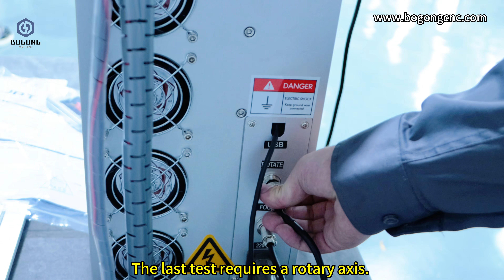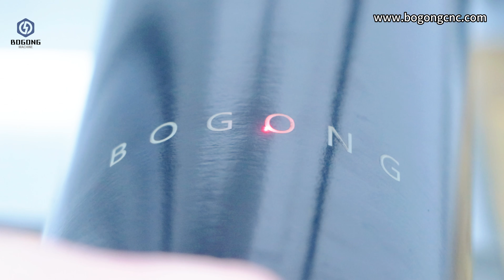Powerful MOPA 300W Fiber Laser Engraving Machine | 300W Laser Marking Machine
Introducing the powerful MOPA 300W Fiber Laser Engraving Machine! Watch this video to see the incredible features and capabilities of this cutting-edge technology in action.

If you want to get one deep laser engraving machine for metal products or u need more information about BOGONG deep metal laser engraver, please email us to . or u can add me on whatsapp:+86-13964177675

We will keep updating new Powerful laser engraving machine videos.

Wechat id:bogongmachine